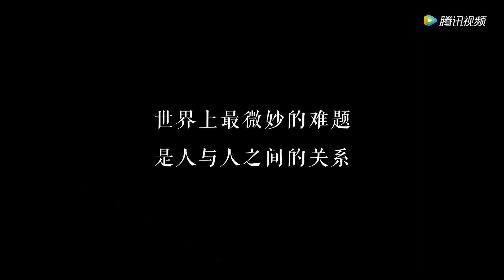《出逃两日又如何》宣传片：沈梦辰深情表白李斯丹妮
《出逃两日又如何》 全新的情感旅行纪实综艺，节目将旅行地点定在了美丽的云南：腾冲、大理、沙溪、香格里拉。
◆ 出演嘉宾：张歆艺&袁弘 ，李斯丹妮&沈梦辰，杨立新&杨玏 ，白举纲&白日梦症候群乐队